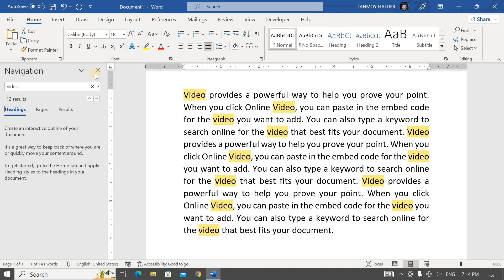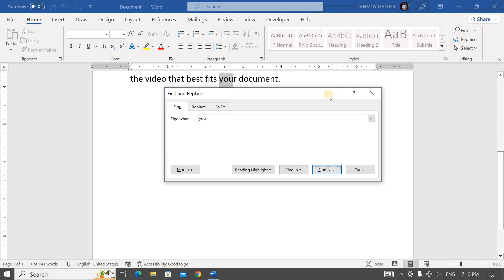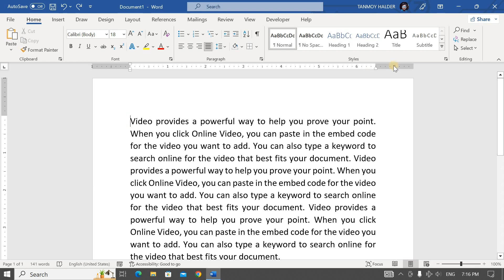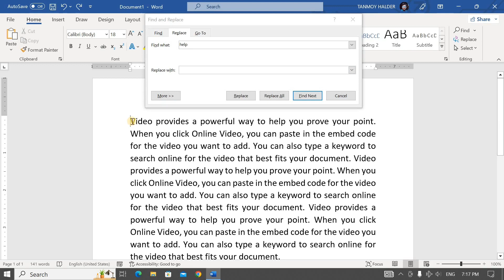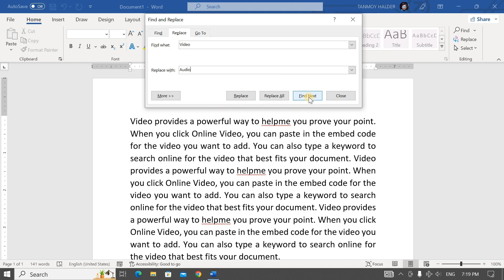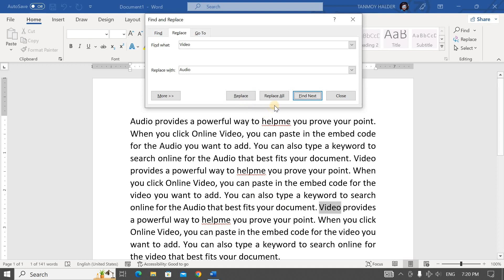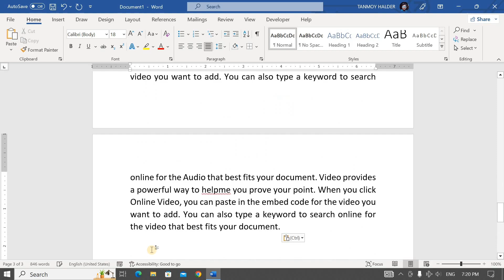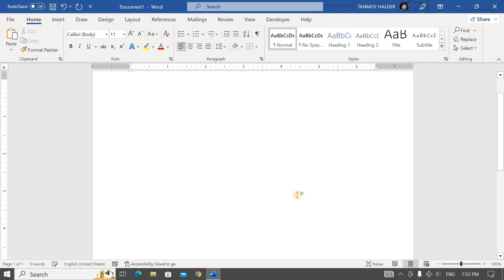Using Find & Replace in Microsoft Word | Using find, replace, find next & replace all In Word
Video:-TANMOY
Edit:-TANMOY

tages:-
using find in world
using find and replace in word
find and replace in word
using replace in word
ms word tutorial
tanmoy digital world
find next in word
replace all in word
ফাইন্ড ও রিপ্লেস
ms word find and replace
find and replace in ms word bangla tutorial
how to use find and replace
define find and replace in ms word
how to use find and replace in microsoft word
use of editing group in ms word 2021